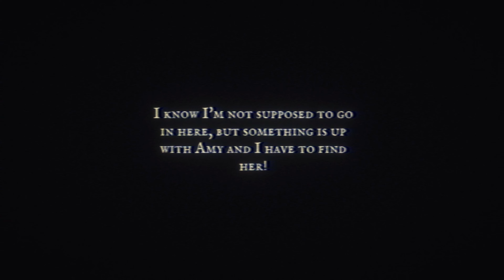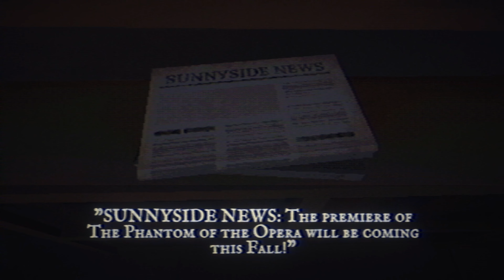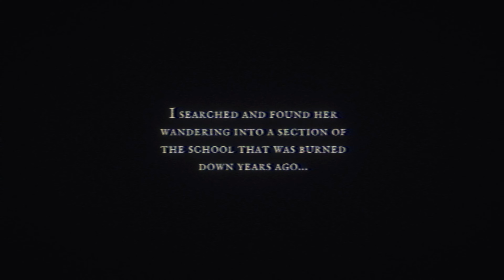Fear the Spotlight (demo) - spooktober 3 : Revelations